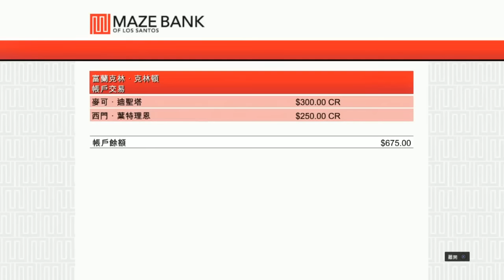《魯蛋》PS3-俠盜列車手5 Grand Theft Auto V首戰(part:2)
PS3-俠盜列車手5 Grand Theft Auto V首戰(part:2)